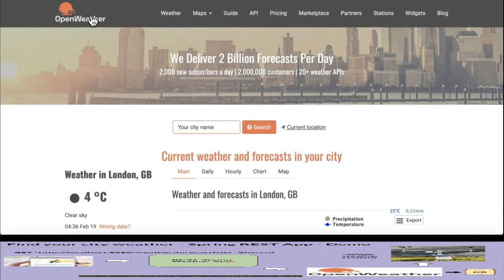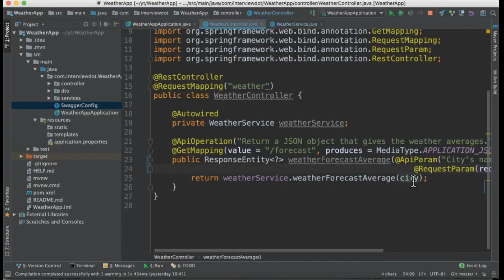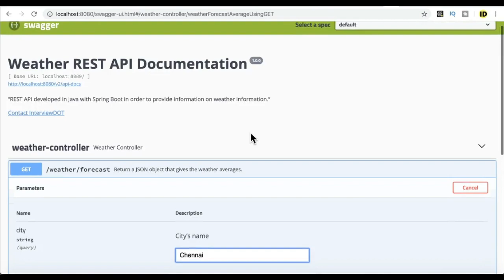Find Your City Temperature Using Spring Boot Demo Application | OpenWeather App Demo | InterviewDOT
Find Your City Temperature Using Spring Boot Demo Application | InterviewDOT

Spring REST Application + OpenWeather App

OpenWeatherMap is an online service that provides a freely usable programming interface for weather data, weather forecasts and historical weather data for the developers of web applications and mobile devices. OpenWeatherMap uses OpenStreetMap to display weather maps.

OpenWeatherMap provides a free API for access to free weather data, weather forecasts and weather maps with information about clouds, wind speeds and air pressure. However, registration is necessary for this. In addition, paid service levels are offered. All weather data can be obtained in JSON , XML or HTML format.

Current weather information
Current weather data can be queried in two ways: by using the city name 200,000 cities are available or by using geographic coordinates. The data is updated every minute at the highest and most expensive service level and every two hours for the free API.

Weather forecasts
The weather forecasts can also be queried by entering a city name or by entering geographic coordinates. A three-hour forecast and a daily forecast are available. The three-hour forecast is available for the next five days, the daily forecast for the next 14 days.

Connecting a weather station
In principle, it is possible for every user to connect their own weather station to the service. A weather station is connected in three steps:

Registration of the weather station
Connection with the API
Data should be checked on the personal page OpenWeatherMap.org/my .

Access current weather data for any location on Earth including over 200,000 cities!
Current weather is frequently updated based on global models and data from more than 40,000 weather stations. Data is available in JSON, XML, or HTML format.

Please sign up and use our fast and easy-to-work weather APIs for free. Look at our monthly subscriptions for more options than Free account can provide you. Read How to start first and enjoy using our powerful weather APIs.

API for managing your personal weather stations
Creation of the station and measurements transfer
Receiving the aggregated measurements from the station
Available for Free and all other paid accounts

The "OpenWeatherMap API Guide" helps you find useful information, links, documents to start using our weather API services smoothly.
OpenWeatherMap is one of the leading digital weather information providers. We are a small IT company, established in 2014 by a group of engineers and experts in Big Data, data processing, and satellite imagery processing. Our headquarters is in the UK, we have an office in the USA, and the development team in Latvia (EU).

We have more than 2,000,000 users of our products and get around 2,000 new users every day. We are reliable partners of Google who use OpenWeatherMap weather API in their AdWords for managing advertising campaigns.

The OpenWeatherMap API is free to use; however, there are also paid plans available for developers that require higher levels of weather data and support.

Tamil Find Your City Temperature Using Spring Boot Demo Application | InterviewDOT